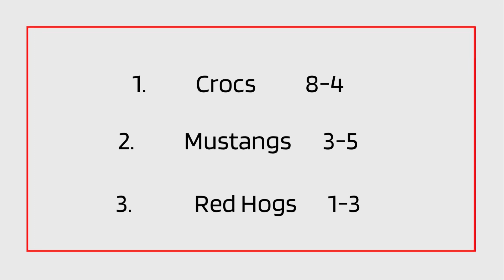Crocs v. Mustangs | 2024 PWL Wiffle Ball